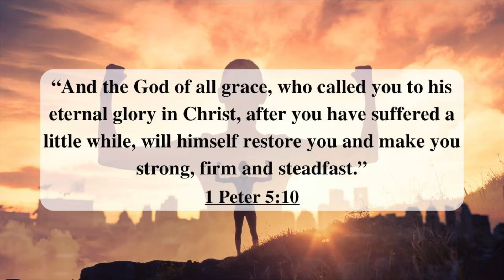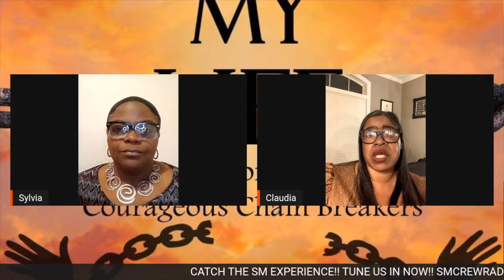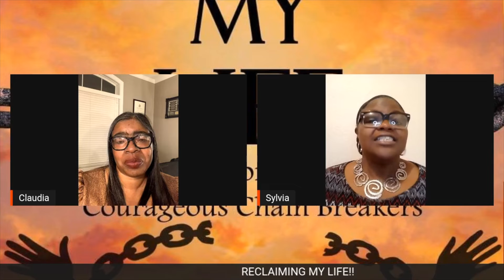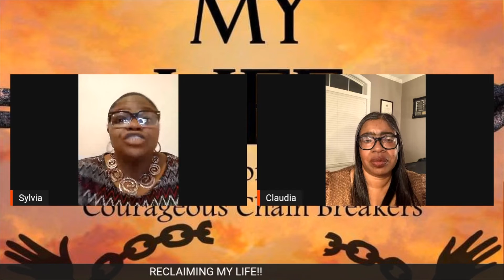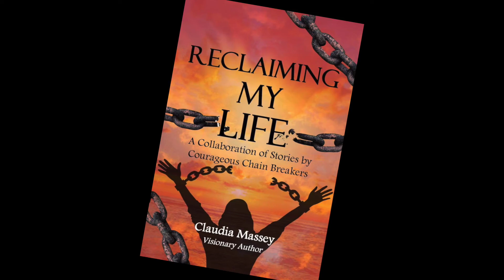RECLAIMING MY LIFE RECLAIMING MY LIFE AFTER COVID GUEST SYLVIA PERRON